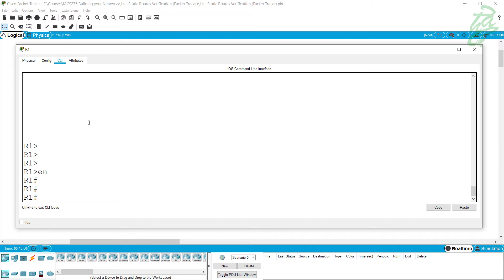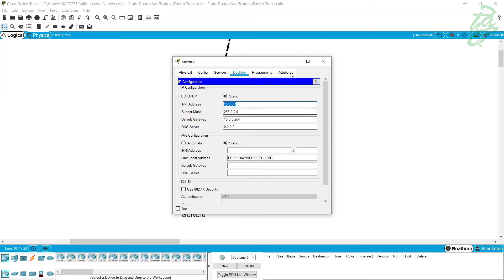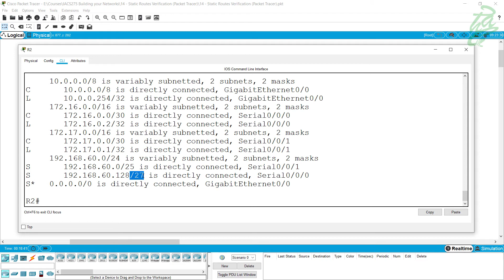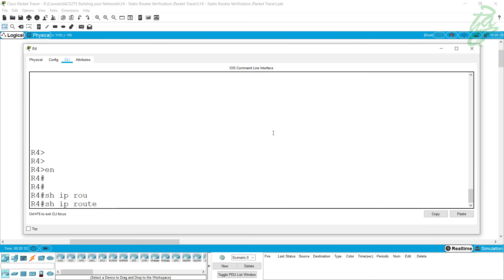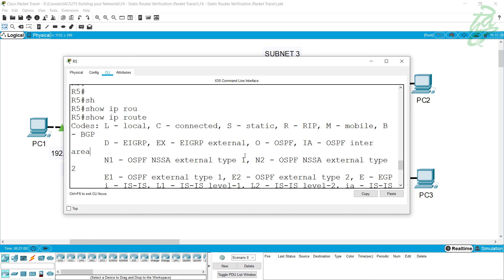14 - Static Routes Verification (Packet Tracer)